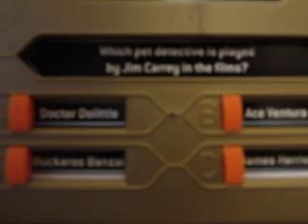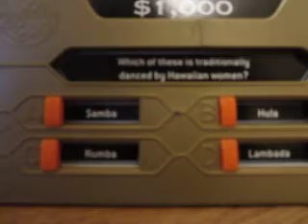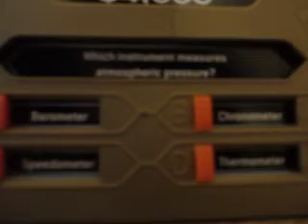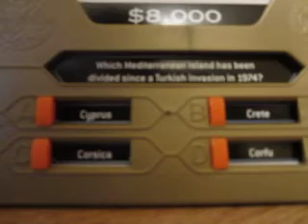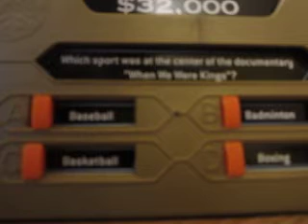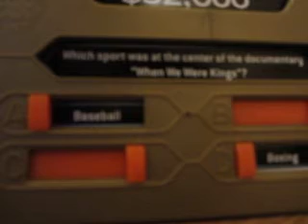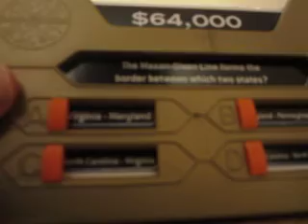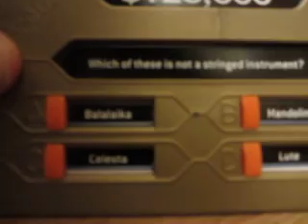Who Wants To Be A Millionaire?: Episode 5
Time now for episode five of Who Wants To Be A Millionaire? on the DGSN. In this episode, Kyle Hirshon will be in the hot seat attempting to win the million. How far will he get?